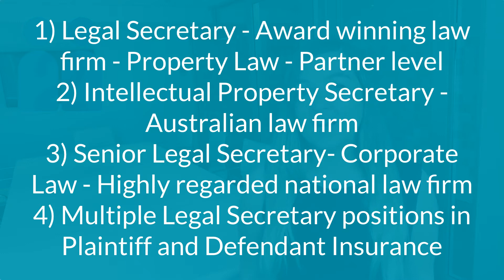Market Update February 2020